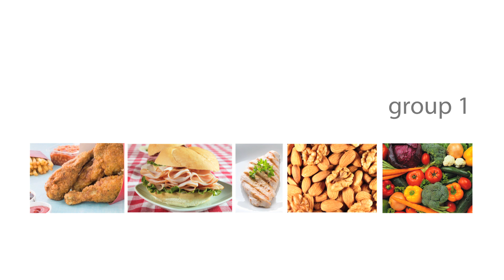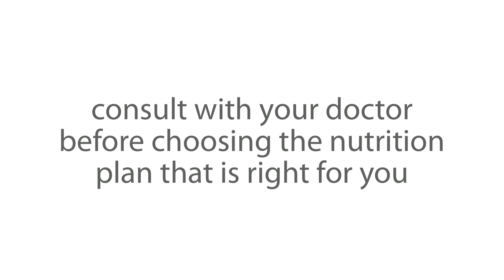Introduction to Nutrition | Ornish Lifestyle Medicine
With the Ornish program, you're in control of what you eat. You truly have a spectrum of choices. Dr. Dean Ornish discusses how making sustainable changes to what and how we eat will have longer-lasting effects than going on (and off of) a diet.